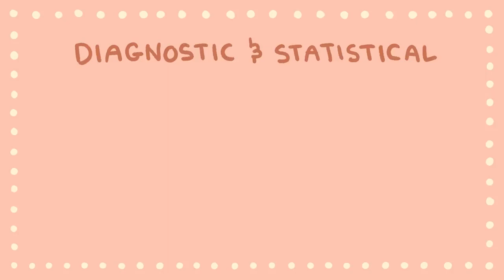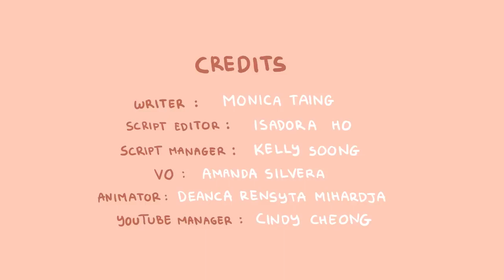Avoidant Personality Disorder.. What is it?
Avoidant personality disorder also abbreviated as AVPD is a type of personality disorder in the Diagnostic and Statistical Manual of Mental Disorders (Fifth Edition) (DSM-V). This disorder is characterized by patterns of social withdrawal, inadequacy, and fear of criticism. We made this video to shed some light on the surface of this personality disorder.

Also, we've previously made a video on the signs someone has an Avoidant Attachment Style if you want to check that out

References

American Psychiatric Association. (2013). Diagnostic and statistical manual of mental disorders (DSM-5®). American Psychiatric Pub.

Thanks to creaters Psyc2go

Writer: Monica Taing
Script Editor: Isadora Ho
Script Manager: Kelly Soong
VO: Amanda Silvera
Animator: Deanca Rensyta Mihardja
YouTube Manager: Cindy Cheong